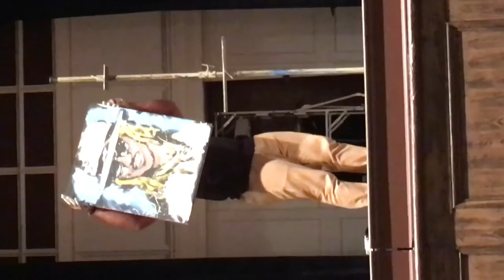Caleb Brown Performance Art-Future